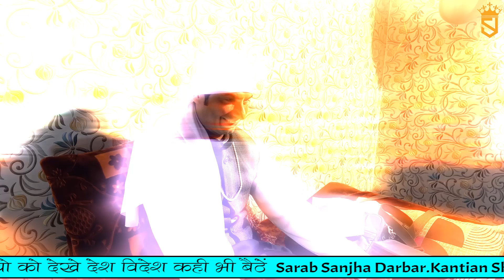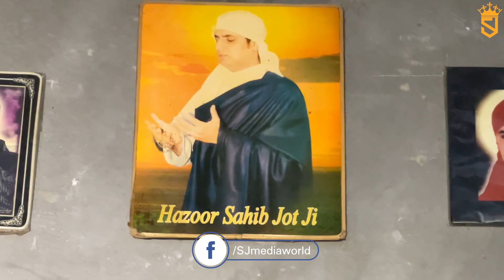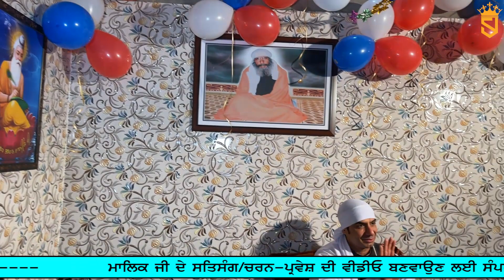Part-2 | Sidhwan Dona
Collar Mic Used
Camera Used